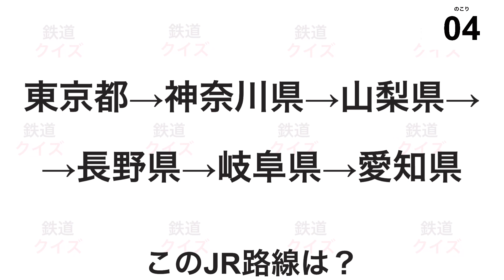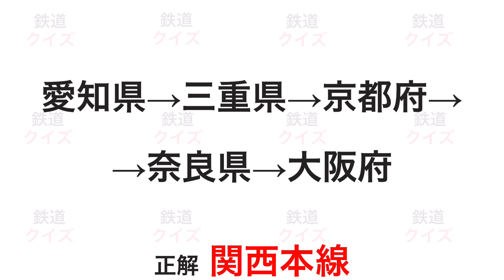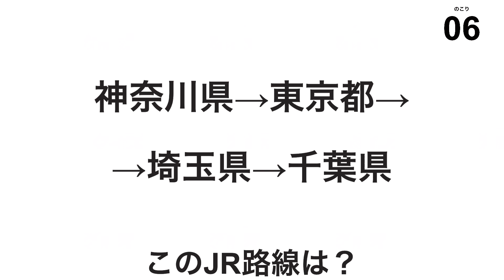【鉄道クイズ】 路線の走る 都道府県クイズ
路線が走る都道府県から
どのJR路線かを答えるクイズです

1問10秒全10問です